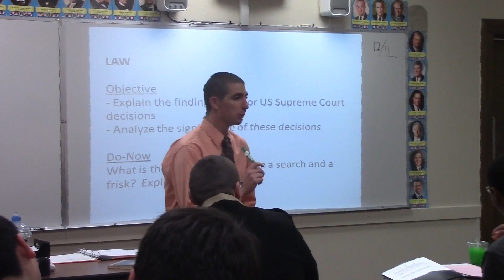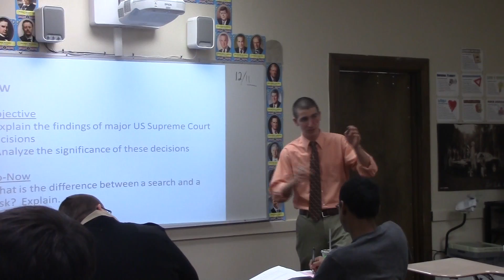Social Studies: Law I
Grade 10-12

5 Credits

This course covers the basics of criminal and civil law, from the foundations of Western legal thought to the modern structure and of the US legal system.  The course will provide the students with a detailed view of Constitutional law, the federal and state court systems, various types of crime, and civil rights.  Landmark court cases will also be examined as they relate to each of these topics.